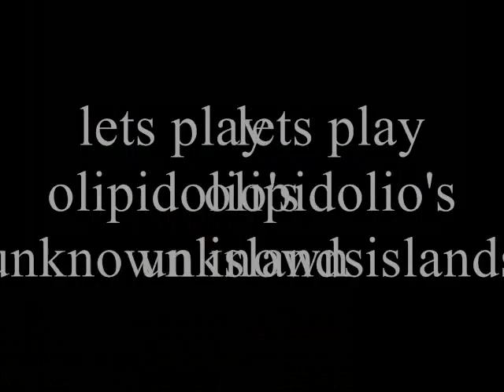Let's Play Olipidolio's unknown islands part 8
lol im done